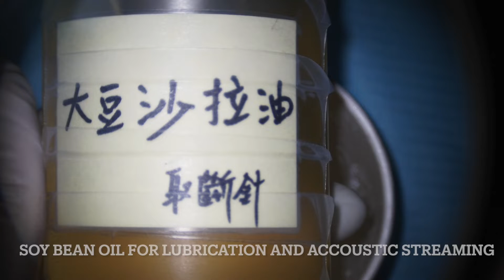Broken file removal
Broken file removal with Yoshi Terauchi Loop and TFRK-S ultrasonic tip.